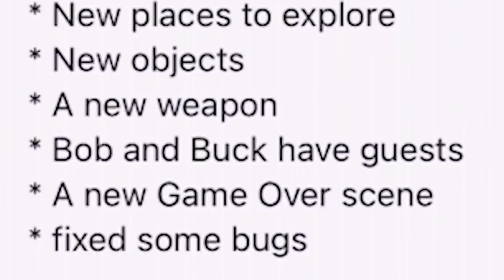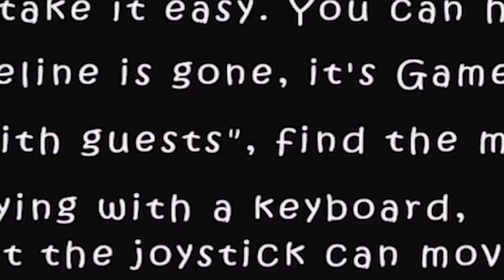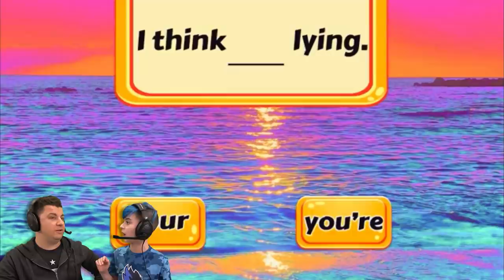GRANNY HAS TWINS? The Twins, Granny, Slendrina and Grandpa All In One GAME!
The Twins just got a HUGE UPDATE with Granny, Grandpa and Slendrina! Well its official this IS Granny 3. I cant wait to see the twins horror game story unfold.